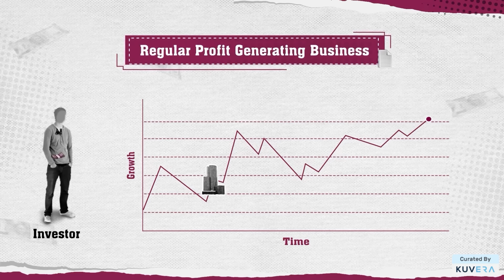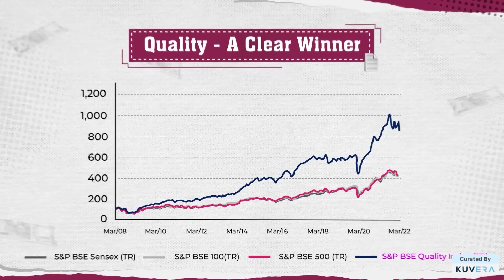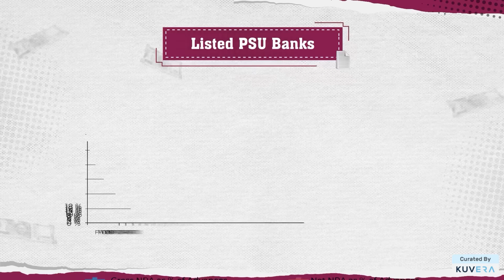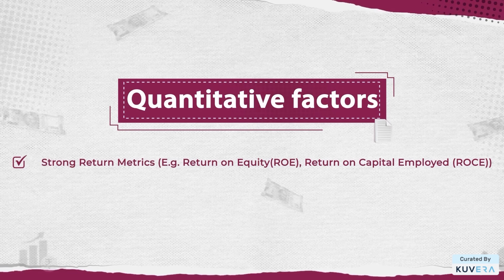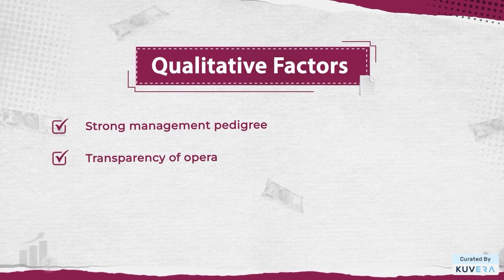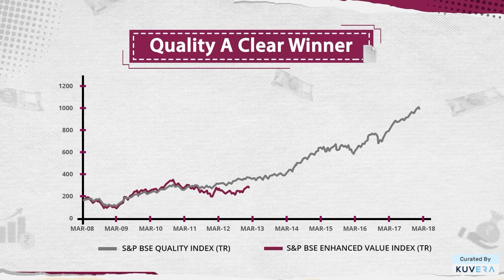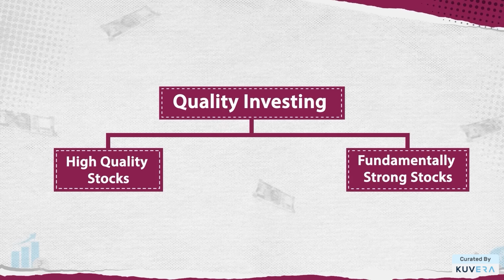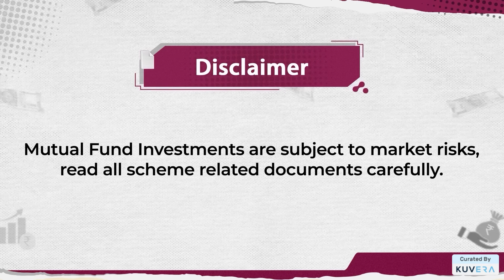Quality Investing | Best of Investor Education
Presenting you the best of investor education content, CuratedByKuvera.

In this video, by @AxisMutualFund  you find out which stocks come under the much touted umbrella of Quality Stocks and come to learn what is meant by Quality Investing.

One way to identify Quality Stocks is to check their performance on the S&P BSE Quality Index. Usually, these are the stocks that invest in high growth companies & promise you the highest ROI. They are also well-placed to withstand market turbulence.

Both quantitative and qualitative factors come into play in determining quality stocks. These are also discussed.

Mutual funds are a great option for newbie investors who’d like to invest but do not have the time or patience to do their own research i.e. usually a prerequisite for stock investing.

Mutual Fund investments are subject to market risks.
Read all scheme related documents carefully.

If you haven't already started your investing journey, click on the link to 'Kuvera - Your Safe Space to Invest'